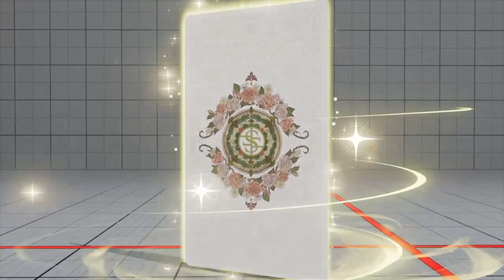SAKONOKO (ROSE) vs GOWANSTYLE (ABIGAIL) - street fighter 5 champion edition online matches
All videos on this channel were recorded directly from the game street fighter 5, the purpose of this channel is to show the techniques and strategies of the best players.

Currently my favorite players are, daigo umehara, kenpishot, shoryukenv, sakonoko, lord problemx and bonus.
what are your favorite players?

Game description

Street Fighter V: Champion Edition is a 2.5D fighting game developed and published by Capcom, released on February 14th, 2020.
Announced in 17th November 2019, it is the second major updated version of Street Fighter V after Arcade Edition. New features include a second V-Skill, and Gill[1] and Seth[2] as returning playable characters.